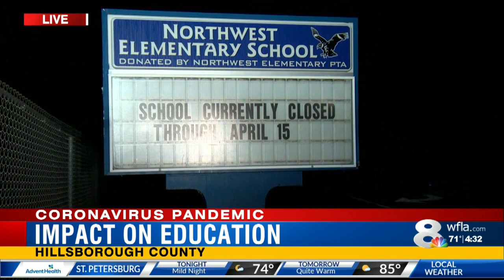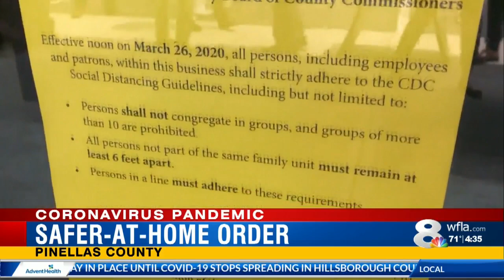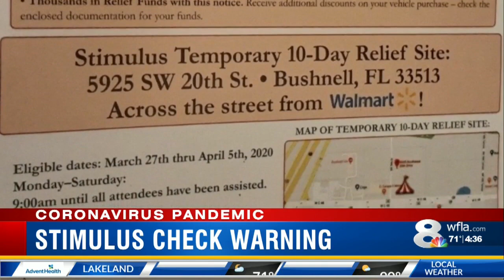U.S. leads world in confirmed coronavirus cases